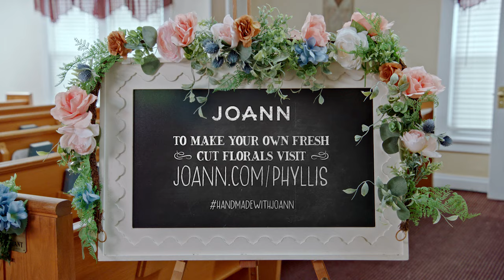Ring in Spring with Phyllis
Phyllis's spring gardening is interrupted when she learns that her new neighbors have had to cancel their wedding! Luckily Phyllis knows a DIY Design expert who will help her pull off a handmade spring wedding, complete with a glamorous officiant, a scruffy but cute ring bearer, and of course, a bouquet toss!

To find out how to make the paper flower bouquet featured in this episode,

Check out @rebeccadiy for more crafting and DIY inspiration!